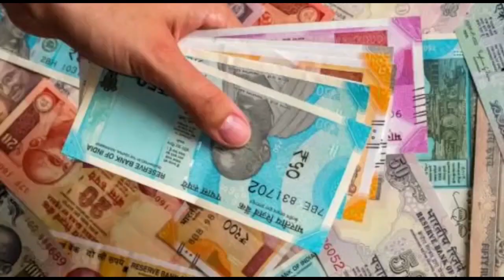কেরোসিন মেশানো ভেজাল তেলে খারাপ বাইক। মানিকচকে পেট্রোল পাম্পের সামনে বিক্ষোভ - The PD News